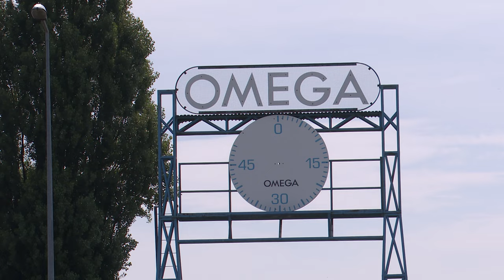(Bez)ruch na Cichej 12.07.2024